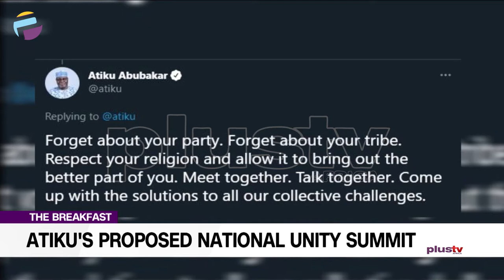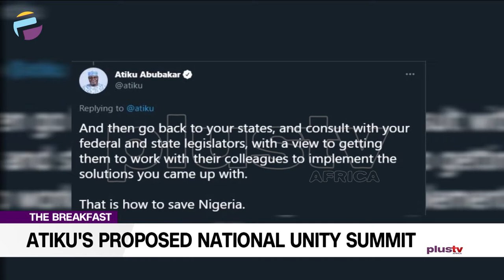Atiku's Proposed National Unity Summit | THE BREAKFAST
Atiku's Proposed National Unity Summit

Segun Showunmi, Media Aide To Atiku joined Aneta Felix and Osarogie Ogbonmwan on The Breakfast Show.